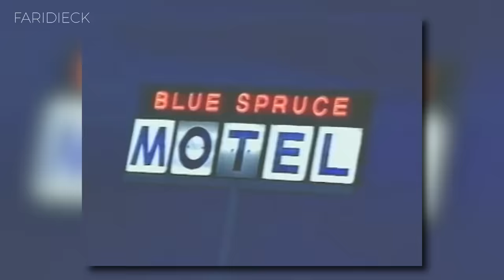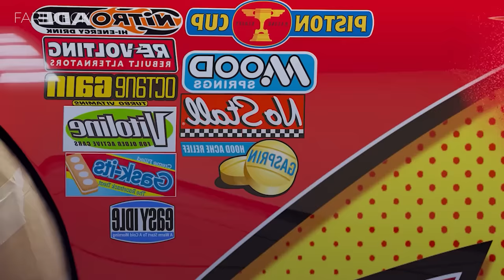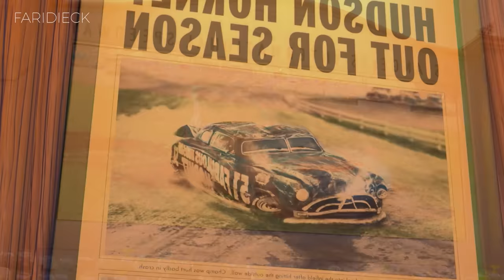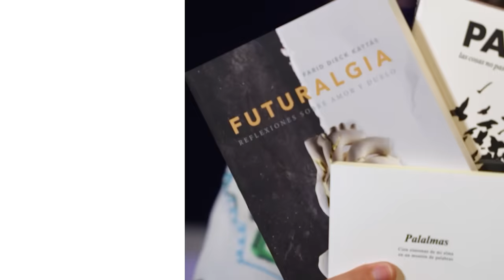Una historia sobre ARROGANCIA | Cars | Relato y Reflexiones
un coche de carreras arrogante llamado Rayo McQueen se encuentra varado en un pequeño pueblo olvidado en la Ruta 66. Allí, aprende lecciones de humildad, amistad y el verdadero significado de la vida mientras conoce a personajes únicos y coloridos.